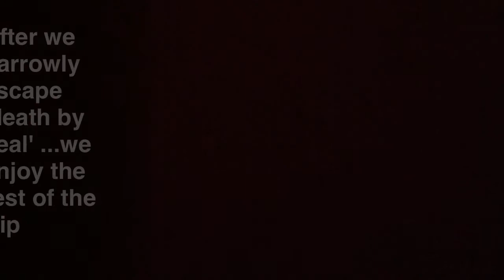Mom's Day Kayak Trip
to the song:
James Taylor - You've Got a Friend